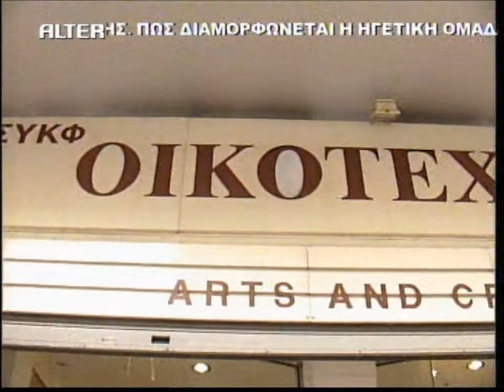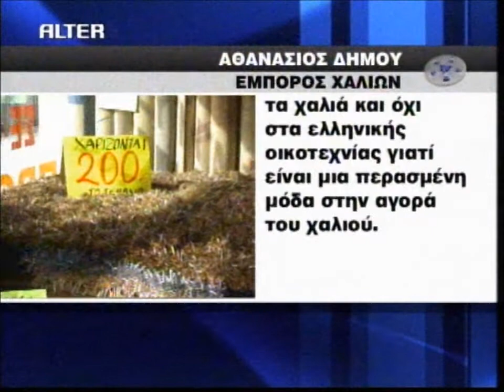Κόντρα για τα κρατικά χαλιά